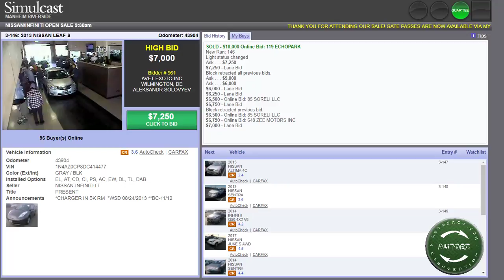2013 NISSAN LEAF S Run Number: 146 $7000 не отдали